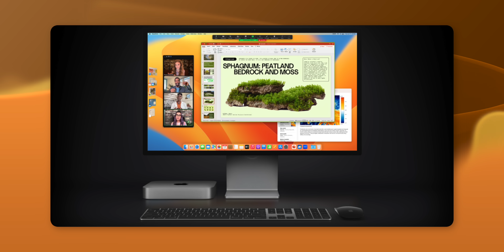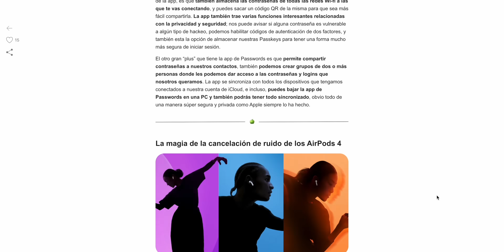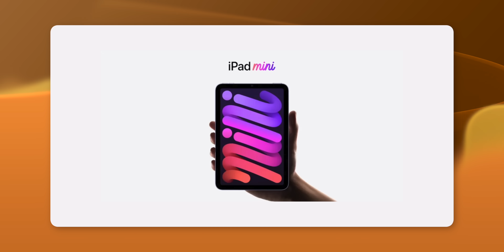TODO lo que sabemos sobre el Evento de Apple!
Te cuento todo lo que podría venir en octubre con los rumores de posibles lanzamientos en Mac y iPad con los Chip M4.

Capítulos:
00:00 Hola!
00:21 MacBook
02:11 iMac
03:44 Mac mini
07:25 Semana en la Manzana
07:58 Mac mini
09:09 Rumores de fechas
11:16 Adiós!

Peace!